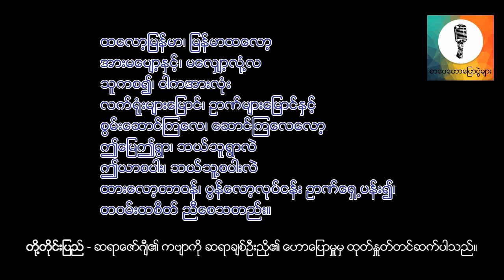ျမန္မာကဗ်ာ ျမန္မာစာ - "တို႔တိုင္းျပည္" ကဗ်ာအေပၚ ဆရာခ်စ္ဦးညို၏ ခံစားမွႉ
မြန်မာကဗျာ မြန်မာစာ - "တို့တိုင်းပြည်" ကဗျာအပေါ် ဆရာချစ်ဦးညို၏ ခံစားမှူ